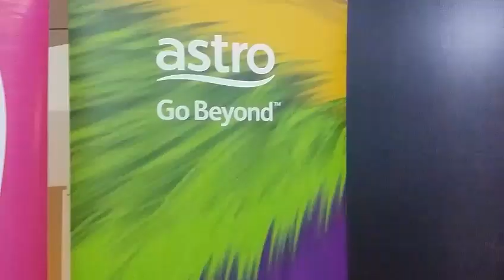Promo maharaja lawak mega 2019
Maharaja lawak mega 2019
25 okt 2019 hot seat
1 november 2019